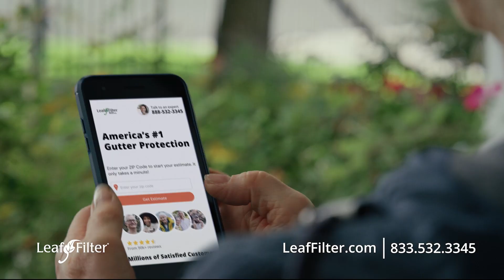Trusted Pros | LeafFilter Gutter Protection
Enjoy this video from Leaf Home's television spot ads which debuted in May of 2023.

LeafFilter: The Nation's Largest Gutter Protection Company

With hundreds of thousands of satisfied customers, LeafFilter is the largest gutter protection company in the nation. From coast to coast, we provide the most effective debris-blocking professionally installed gutter protection system on the market, paired with an exceptional customer experience from beginning to end.

Looking to become a member of the LeafFilter family? to get your free estimate today!